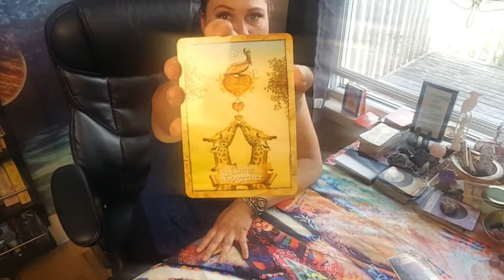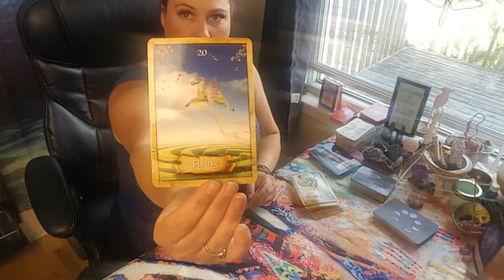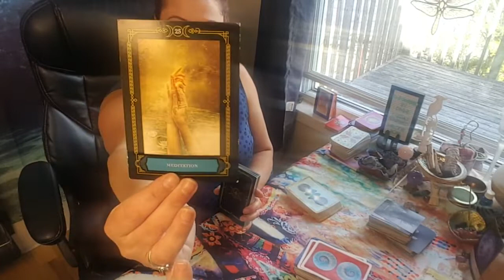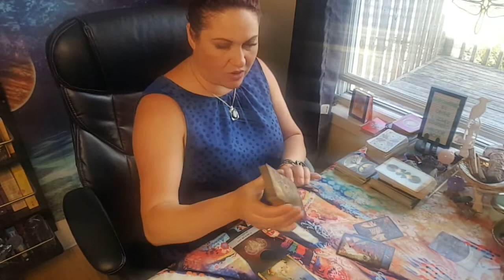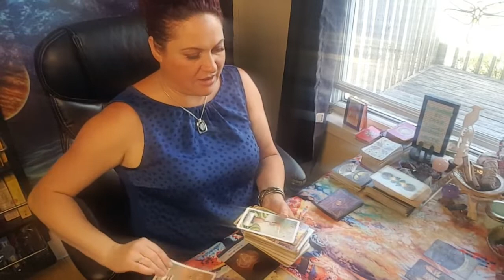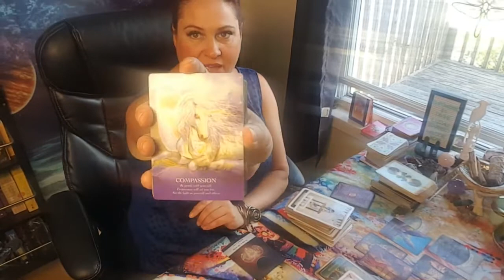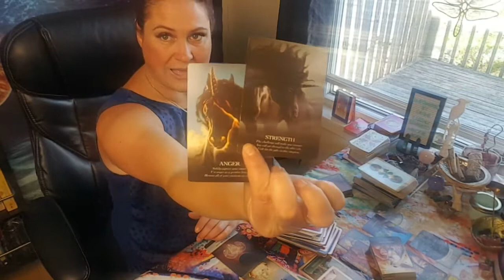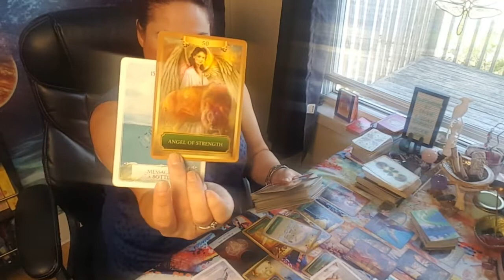LIBRA(1) THEY CAN'T STOP THINKING ABOUT YOU - THINGS ARE SHIFTING FATHER CLOCK IS COMING IN TO PLAY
The DIVINE is stepping in with a message about your sign!  This is for Sun, Moon, Rising, and Venus.  MY VIDEO's ARE TIMELESS, please keep this in mind :)

This will not and can not resonate with everyone as it is a general reading for the collective.
VIMEO EXTENDED: (no extended for this video you can check out others here)

I am open for personal readings Your personal reads will be recorded for you to be able to download and have access to at any time email me at to book.

New folders coming to the channel soon:

*** Unboxing and digging into different tarot and oracle decks***

*** Law of attraction meets Spirit and the Stars***

*** Astrology Talk - Mapping the universe and see what the planet's are telling us***

***Also Business and Entrepnureship talk and topics ***

Follow me on:
Vimeo @EmpowerYourDreams

Much Love, Light, and Laughter
Stay EMPOWERED
Melodie 🌹